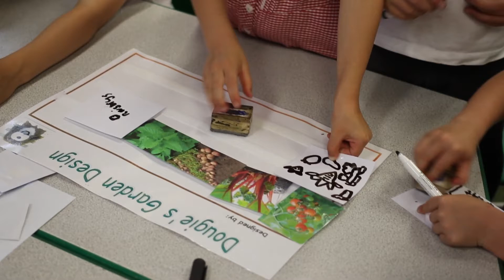Puppets video - Talk for primary science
Exploratory talk in science helps children develop their enquiry and reasoning skills.

Using puppets in science lessons helps present a problem to children. The puppet can be confused or uncertain and ask the children for help, which creates a highly authentic context for trying to solve the problem. Children view a puppet as a peer rather than an authority figure, so less confident children become much more willing to share their ideas. This creates a superb stimulus for talking, thinking and reasoning in science.

In this video, children investigate parts of plants by designing a garden plot with edible plants for their puppet dog Dougie.

This video is part of a series on children’s talk for science.